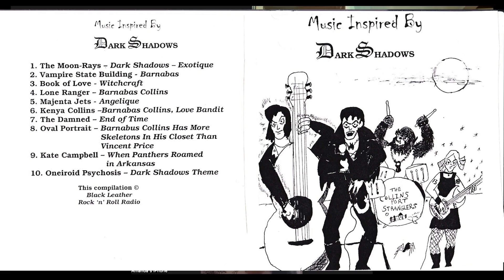Terror at Collinwood Ep 57: The 1840 Storyline with Amanda Desiree and Katherine Kerestman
The 1840 storyline is the penultimate Dark Shadows plot and the last one set in the show’s main timeband. Although it doesn’t receive as much adulation as the serial’s iconic 1795 and 1897 storylines, 1840 is filled with many delights. Featuring vivid new characters, shocking twists, as well as nods to previous DS stories and classic horror films, there is much to enjoy in the next-to-last DS storyline. Writers Amanda Desiree and Katherine “Creepy Cat” Kerestman visit the podcast to help shed some light on this sometimes-underappreciated DS segment.

“In Your Corner” play with Kathryn Leigh Scott, David Selby, and Susan Sullivan:

TaC logos by Eric Marshall
TaC narration and theme music by Rebecca Paiva